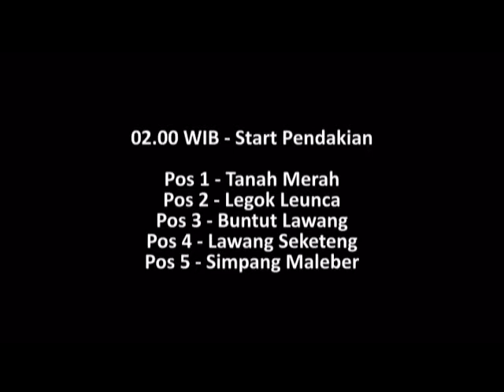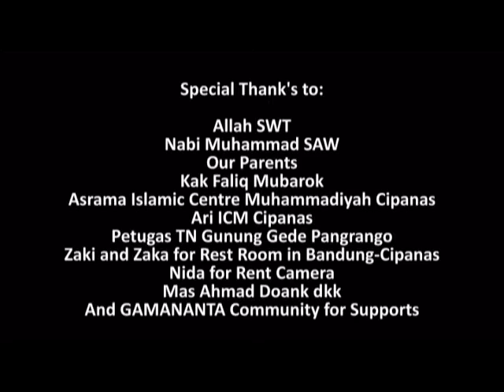Ekspedisi Gunung Gede Pangrango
Merupakan ekspedisi pendakian gunung pertama Gamananta di luar Jawa Timur. Tim yang mewakili Gamananta beranggotakan Rifqy, Dani, Zaki Mubarok, Zaka Mubarok, dan 3 teman Zaki cs dari Tasikmalaya dan Sukabumi. Naik lewat jalur Gunung Putri, Cipanas, dan turun lewat jalur Cibodas, Sempat mampir ke basecamp Indonesia Green Ranger tempat plakat In Memoriam Soe Hok Gie dan Idhan Lubis kini berada, setelah sebelumnya cukup lama terpasang di puncak Mahameru, Gunung Semeru